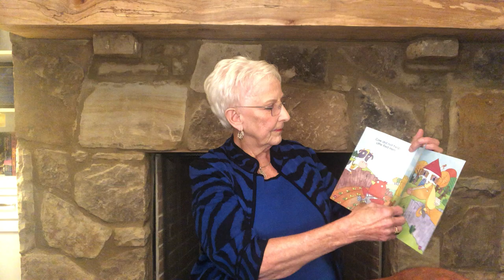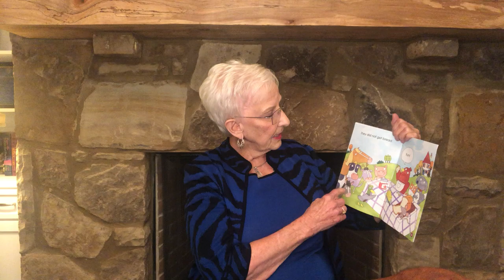Sandra Deal reads Little Red Hen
2020 Glynn County Book Buddy Videos presents Sandra Deal reading Little Red Hen.